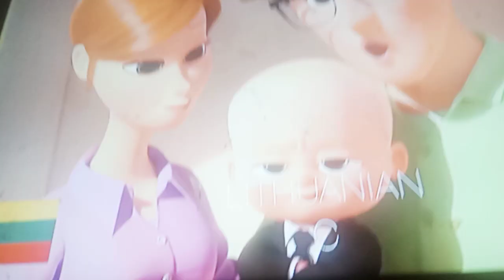January 19, 2024